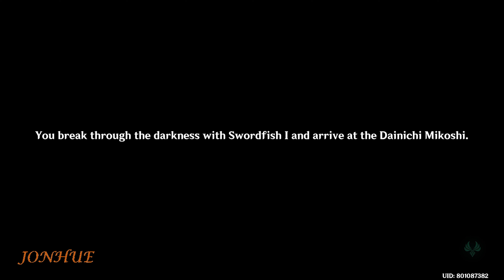Three Realms Gateway Offering Event Story Part 2 | Genshin Impact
Three Realms Gateway Offering Event
Story Part 2
Genshin Impact